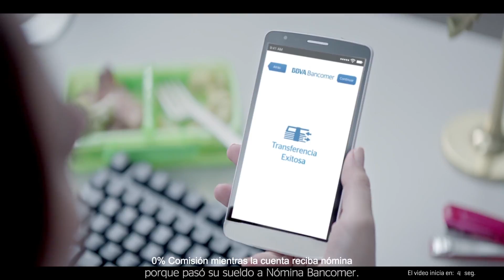Investigadores trabajan proyecto de salvamento Cuahilama-Piedra Larga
Investigadores del Instituto Nacional de Antropología e Historia (INAH) encabezan el Proyecto de Salvamento Arqueológico Cuahilama-Piedra Larga, que tiene como fin preservar los elementos de la zona.